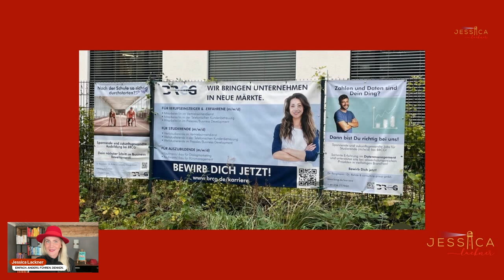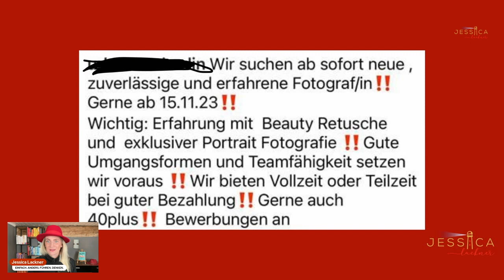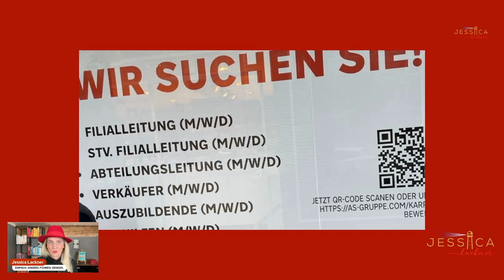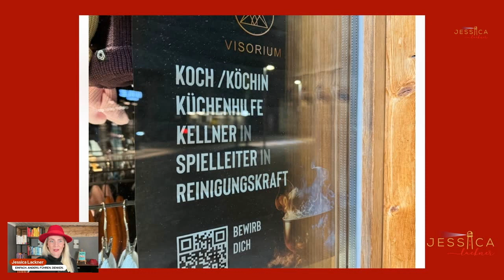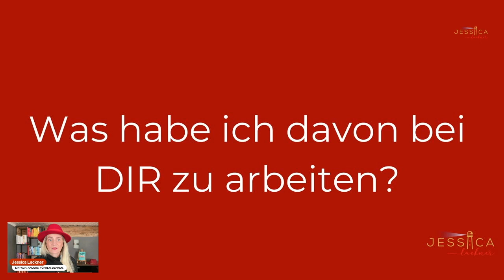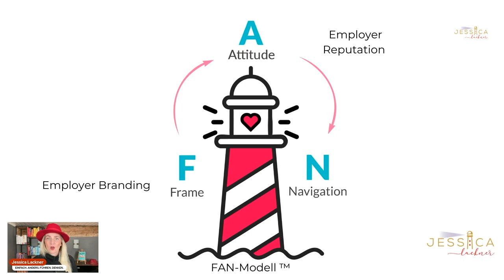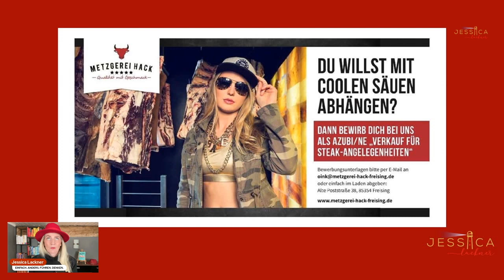#136: „PIMP YOUR Stellenanzeige: Warum deine Anzeigen bei der Generation Z versagen"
PIMP YOUR Stellenanzeige war ein LinkedIn und YouTube LIVE. In dieser Folge nehme ich kein Blatt vor den Mund und spreche über vielschichtige Probleme, dass einige Stellenanzeigen Menschen eher vergraulen, anstatt anzuziehen. Du bekommst hier Tipps, was du besser machen kannst, um auch die Generation Z anzusprechen. Lausche dieser Folge, schreibe deine Fragen auf und komme am 29.11. um 17 Uhr in mein ZOOM Raum, indem du individuell deine Fragen stellen kannst.

Viel Freude beim Hören.

Mach es! Einfach. Anders.
Deine Jessica

Zum Audio Q&A Talk immer Dienstag von 8-8:30 Uhr auf LinkedIn: Unter meinem LINKTREE (siehe unten)

FAN-omenal FÜHREN – Das Erfolgsseminar für moderne Führung noch bis 30.11. zum Early Bird Preis von 499,- € Netto buchen. Erfahre die MAGNET-Formel um Menschen nachhaltig zu begeistern und zu binden. Ab 1.12. steigt der Preis: